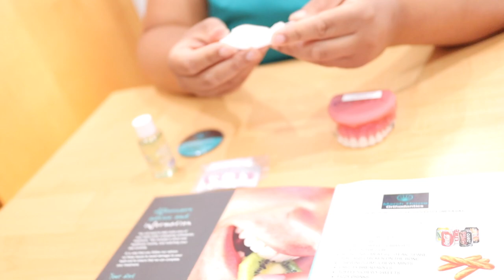BRACES VLOG | Come To My Braces Appointment With Me | Braces First Reaction and First Impressions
Braces Vlog | Come To My Braces Appointment With Me | First Reaction and First Impressions 💜

Hey guys! In this video i will be taking you with me to get my ceramic braces put on and letting you guys know how i got on with them afterwards. Super excited to start my adult braces journey and literally cannot wait until i get these things off haha!

This video will give you an idea of how your braces appointment may go. I am glad i found an orthodontist team that is professional yet friendly! Made the process a really positive experience!

As i mentioned in my last braces video, my orthodontist decided to start me off with one arch at a time so that I can get used to them and to also get used to taking care of them. I now have my bottom arch on so the video for that will also be coming soon.

Are you getting braces soon? I hope you found this video useful!